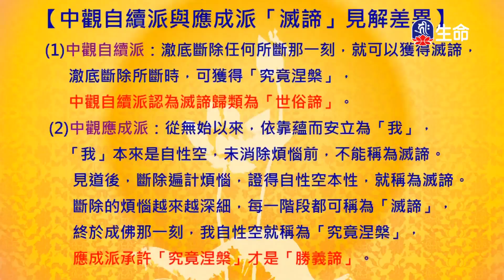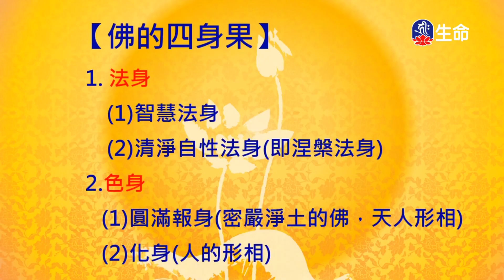入中論頌(113)拉讓巴格西曲望_般若講座_(lifetv_20240824_19：00)